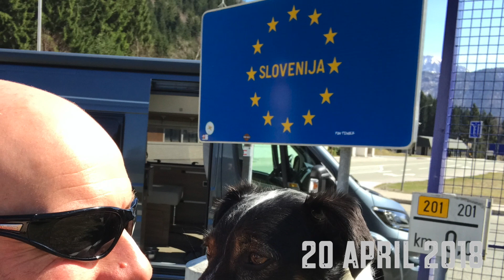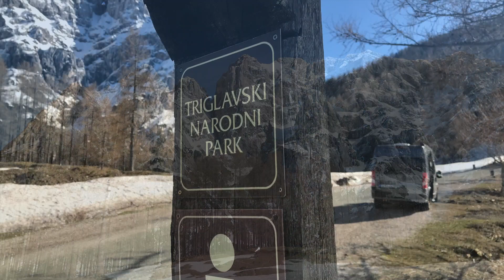Slovenia - Vršič Pass & Soča Valley in a Camper Van. Go With the Vlow Ep 5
The BEST drive I have ever done, IN MY LIFE! After crossing the border from Austria into Slovenia, I head to the Soča Valley via the Vršič pass. Truly a stunning drive.

For more info on the gorgeous Carado Vlow V600 Camper Van that made a wonderful job of getting us up and down efficiently, check it out